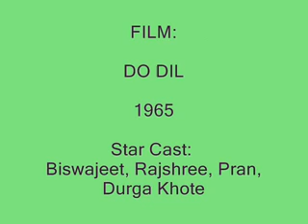Do Dil (1965) - Tera Husn Rahe Tera (Rafi)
Biswajeet's Movie from 1965.